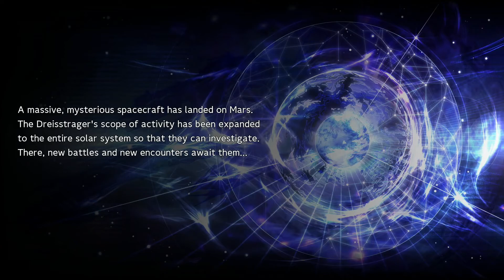Super Robot Wars 30 - Key Mission E2-2 "The Children of MJP" (Majestic Prince Debut, No Comment, 9)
That cutscene was kind of long showing all 5 of the AHSMBs launching, which is kind of unnecessary when most people probably only use Izuru.  And on the point of unnecessary I have to mention Asagi's starting attack pose...